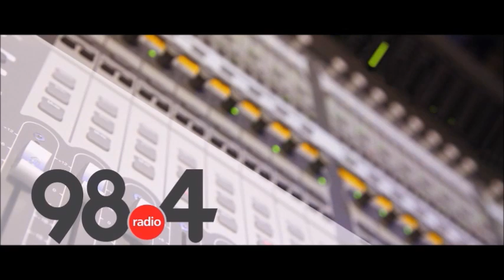Μεσημβρινό Δελτίο Ειδήσεων 5/10/2021